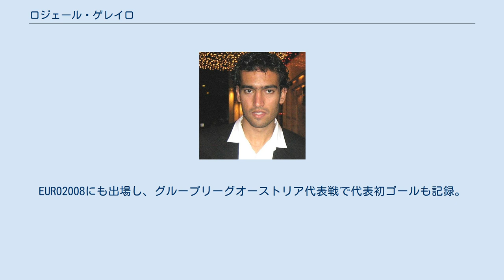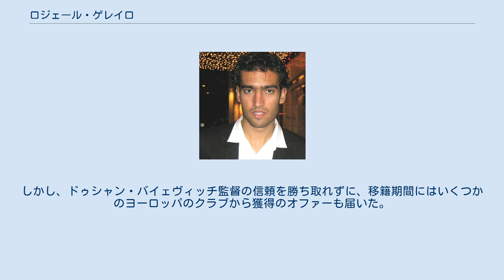ロジェール・ゲレイロ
ロジェール・ゲレイロ（Roger Guerreiro, 1982年5月25日 - ）は、ブラジル・サンパウロ出身の元ポーランド代表サッカー選手。
 2000年、サンパウロ州に本拠地を置くサンカエターノに入団。
その後 コリンチャンス、フラメンゴを経て、海を渡りリーガ・エスパニョーラ、セルタ・デ・ビーゴへと活躍の場を移す。
その1年後、再びブラジルへと戻りジュベントゥージと契約を交わす。
 2006年にレギア・ワルシャワへと移籍し、リーグ戦101試合に出場した。
また、2008年4月17日にポーランドに帰化し、5月27日のアルバニア代表戦で代表デビューを果たした。
EURO2008にも出場し、グループリーグオーストリア代表戦で代表初ゴールも記録。
その試合のマン・オブ・ザ・マッチにも選ばれた。
しかし、ポーランドは3試合でその1得点に終わり、2敗1分でグループ最下位となり、決勝トーナメント進出はならなかった。
 2009年8月27日、AEKアテネと4年契約を結び、9月13日のイラクリスFC戦にてデビュー。
しかし、ドゥシャン・バイェヴィッチ監督の信頼を勝ち取れずに、移籍期間にはいくつかのヨーロッパのクラブから獲得のオファーも届いた。
移籍期間後はチャンスを与えられ、メンバーに加えられるようになった。